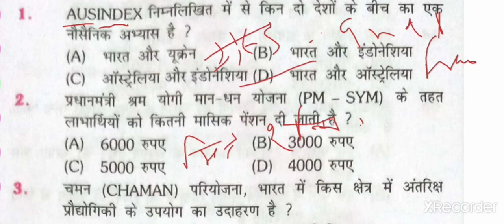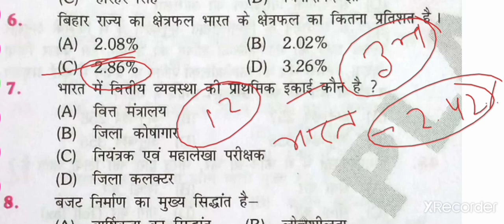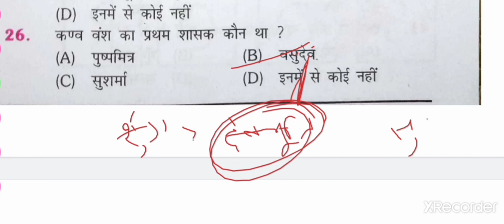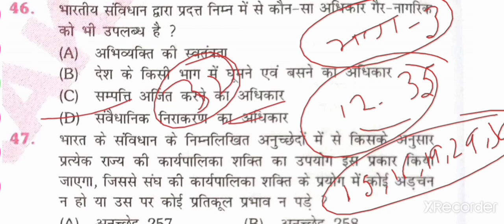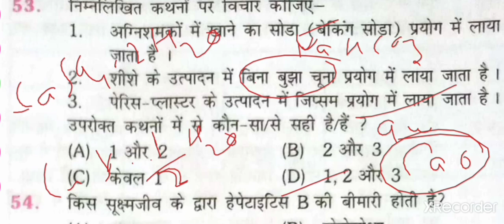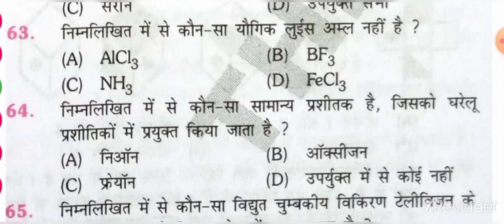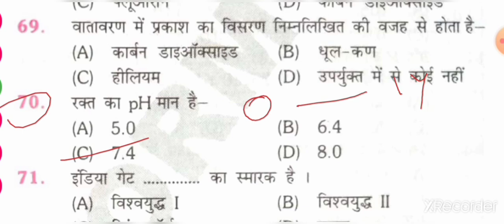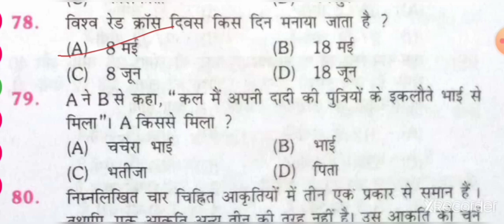Bihar Daroga Mains| Bihar SI Mains| Practice set 02|Platform vol. 2| GK for Bihar daroga mains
Thai video contains practice set 2 for Bihar Daroga Mains From Platform Vol.2.
Very useful for upcoming join.

2️⃣
 Whatsapplink
(A):-